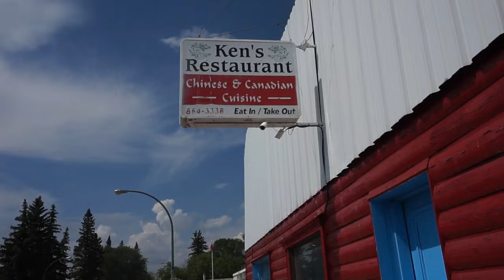Tour Of My Hometown Of 800 People / Kinistino, Saskatchewan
Growing up in a small town in central Saskatchewan is definitely a world away from the life I live now, but it was really nice to walk down memory lane and visit the place where a lot of my big dreams really began. I may be a world traveler now, but a part of me will always be that small town girl. Hope you guys enjoy the video! xo

Get $45 free credit when you sign up for Air BnB with my

Sony a5000

Velbon Sherpa 200 R

Arespark Selfie Monopod

Neewer LED Ringlight

DJI Spark Fly More Combo

DJI Osmo Pocket Camera

Rode Micro Mic

Alina